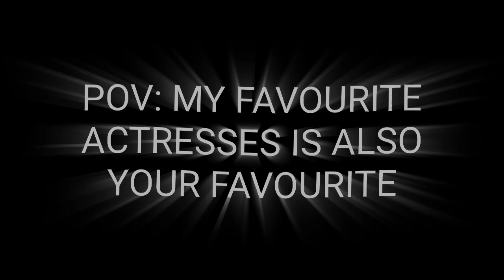All Favourite Actress Edit | Hot Hollywood Actress Edit | AE Inspired Xml Preset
New Instagram I'd All Favourite Actress Edit | Hot Hollywood Actress Edit | AE Inspired Xml Preset

Cover Topics :-
1. all favourite actress edit
2. all hollywood actress edit status
3. hot hollywood actress status
4. all hollywood actress edit
5. all favourite ladies edit